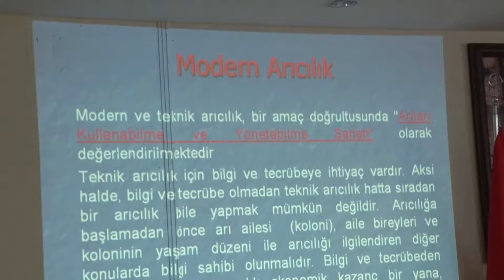Bornovalılar arıcılığı öğreniyor